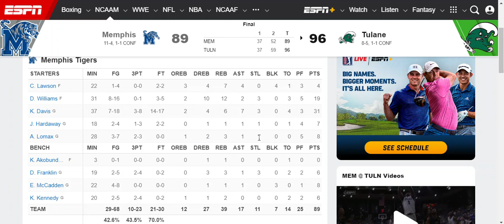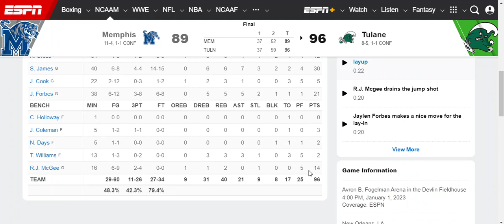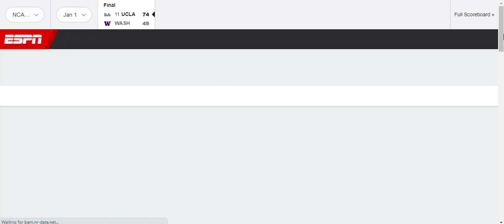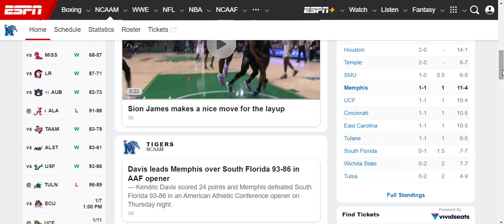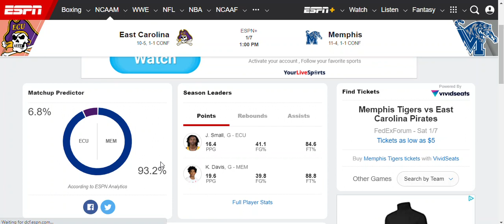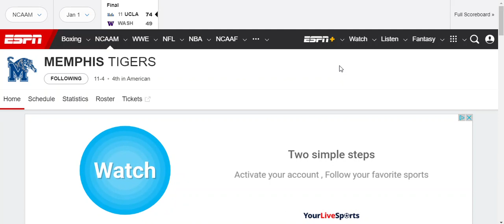Memphis Suffers First AAC Loss of the Season Against Tulane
Back from holiday break!!
Strike 7 Sports recaps the Memphis Tigers' first AAC loss of the season against the Tulane Green Wave 96-89.

for the latest content on the NFL, NBA, and much more.